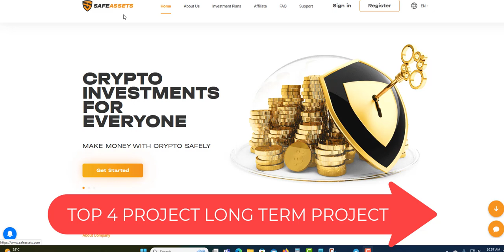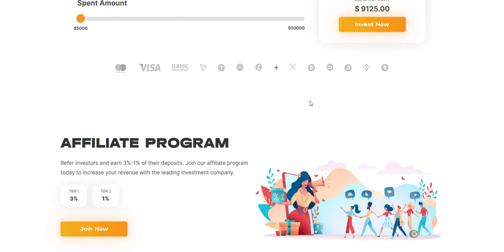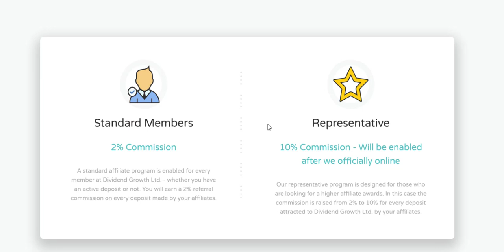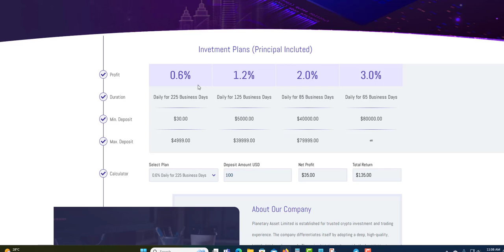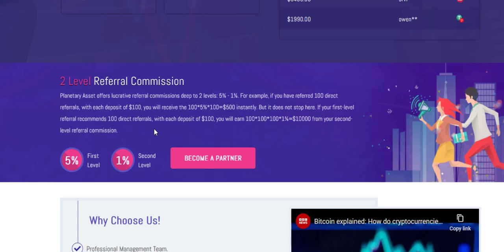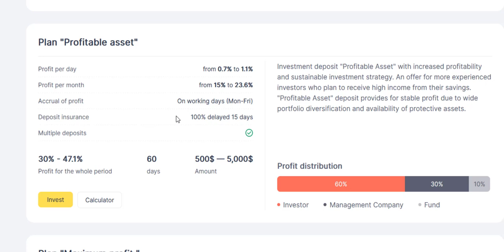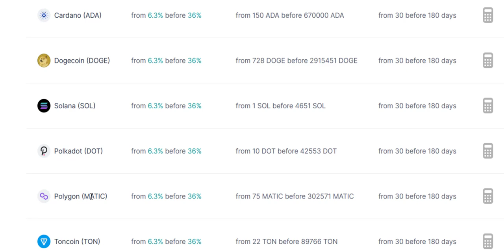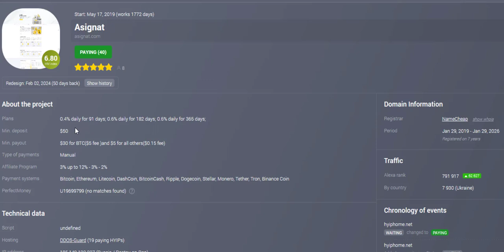ASIGNAT MY TOP 4 PROJECT LONG TERM THAT ARE ALL PAYING,ASIGNAT, SAFEASSETS, PLANETARYASSET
PLATINUM PLAT

PLANETARYASSET
0.6% TO 3% DAILY FOR 65 TO 225 BUSINESS DAYS

DIVIDENDGROWTH
0.65% DAILY UNTILL 170% RETURN
261 BUSINESS DAYS (365 DAYS)

0.4% TO 1.5% DAILY FOR 90 DAYS
8.6% TO 32.1% PROFIT PER MONTH

SAFEASSETS
0.24% FOR 1 MONTH AND 0.27% FOR MONTHS 3
0.40% FOR 9 MONTHS AND 0.50 FOR MONTHS 9